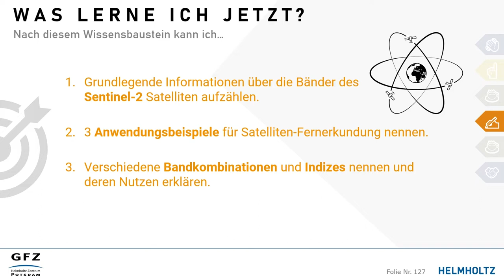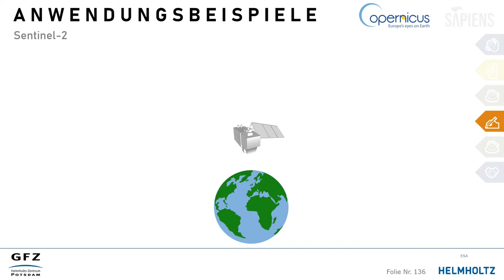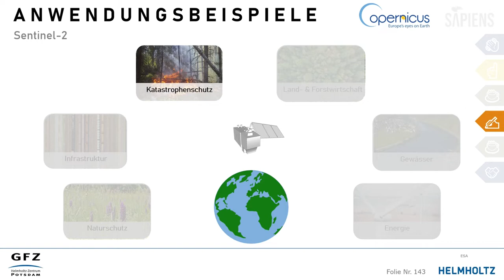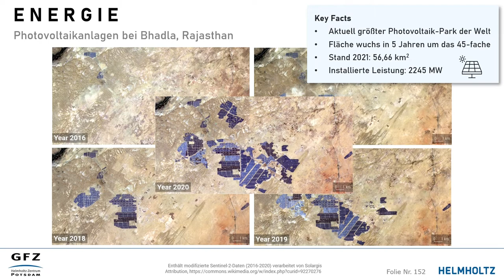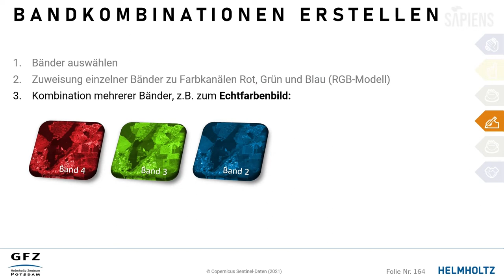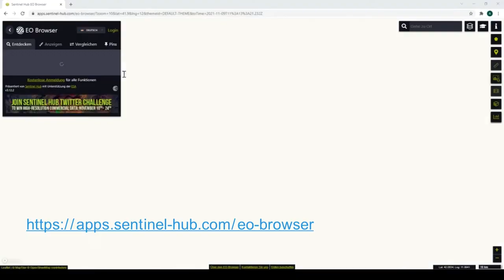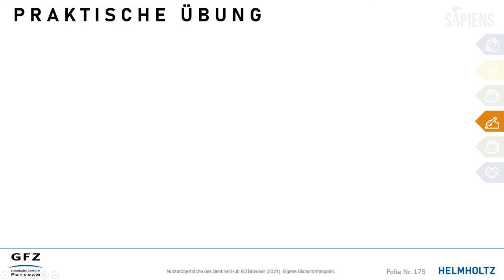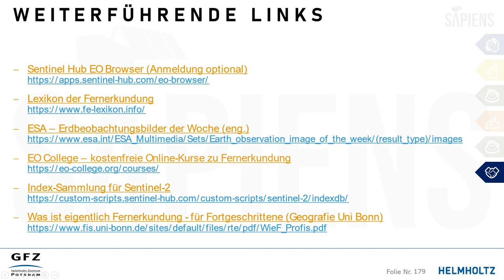SAPIENS Modul 1.2: Satellitendaten kennenlernen – Basiswissen Fernerkundung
SAPIENS Modul 1.2: Anwendungen der Fernerkundung

In diesem Wissensbaustein geht es um die Bänder des Sentinel-2-Satelliten, Anwendungsbeispiele der Satellitenfernerkundung und den Nutzen verschiedener Bandkombinationen und Indizes.

SAPIENS ist ein Wissenstransfer-Projekt des Helmholtz-Zentrum Potsdam Deutsches GeoForschungsZentrum GFZ, gefördert durch die Helmholtz-Gemeinschaft.

Kapitel
00:00 Intro
01:00 Die Bänder des Sentinel-2 als Beispiel eines optischen, passiven Satelliten
           01:46 Einteilung nach Wellenlängenbereich
           02:05 Einteilung nach räumlicher Auflösung
           03:03 Einteilung nach Funktion
05:44 Fernerkundungsanwendungen: Praktische Beispiele
           06:53 Naturschutz
           09:50 Infrastruktur
           12:12 Katastrophenschutz
           14:45 Land- und Forstwirtschaft
           16:43 Gewässer
           18:09 Energie
21:30 Satellitenbilder darstellen
           22:56 Bandkombinationen
                      24:38 Echtfarbenbild
                      25:46 Falschfarben-Infrarot (CIR)
           26:32 Indizes
                      27:22 Vegetationsindex NDVI
                      28:45 Wasserindex NDWI
                      29:38 Schneeindex NDSI
           30:20 Bandkombinationen und Indizes im Sentinel Hub EO Browser erstellen
           39:21 Übung & Beispiele
41:26 Weiterführende Links
44:07 Impressum